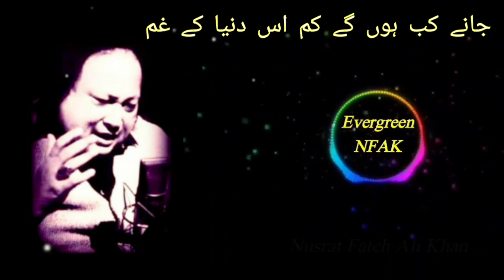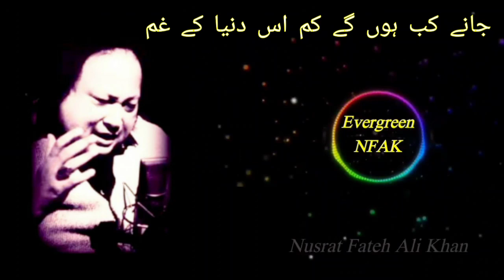Nusrat Fateh Ali Khan | Song | Jany Kab hongy kamm Is Dunia K Gamm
# Song
# Jany Kab hongy kamm Is Dunia K Gamm